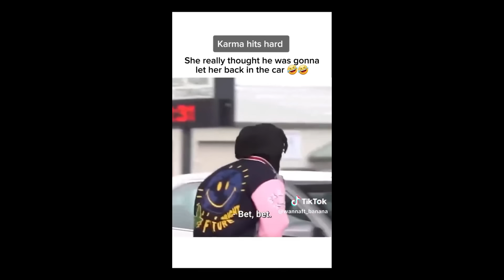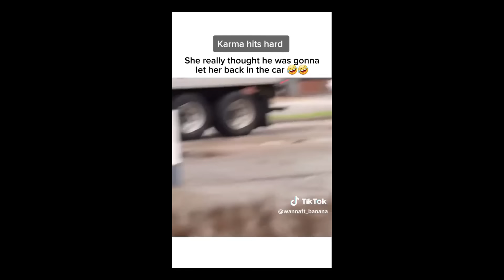Young Alpha Proves That He's Smarter Than A Grown Woman